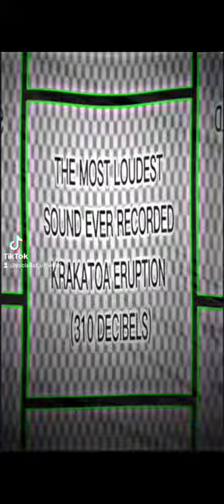krakatoa eruption volcano loudest sound recorded fyp fypシ shorts alightmotion best